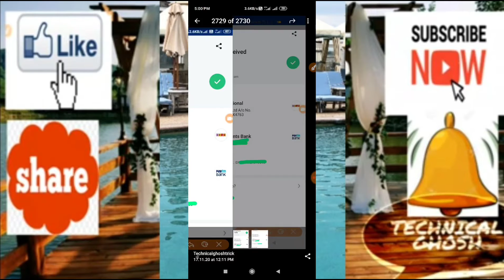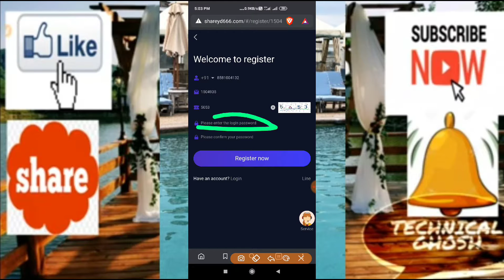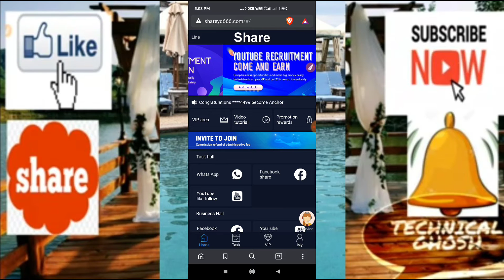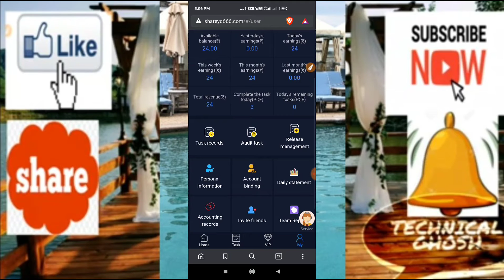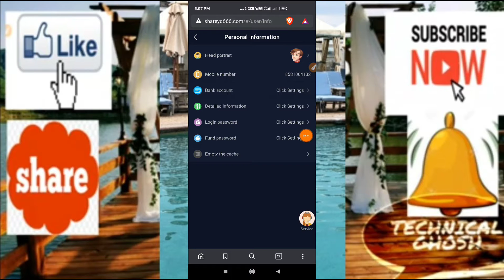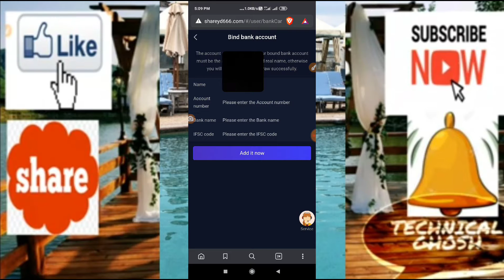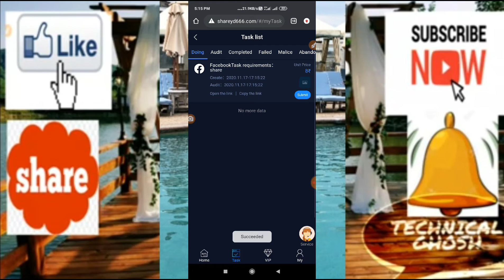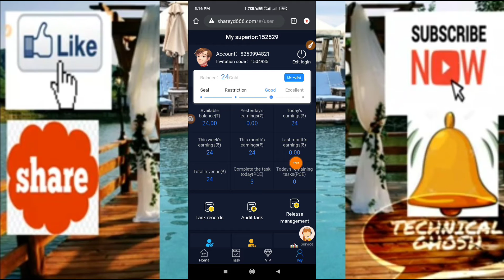New Dhamaka offer🤑Earn 200₹+200₹!! Unlimited time into one device trick!!🤑Minimum Redeem 200₹🤑!!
Short time loot / any updates